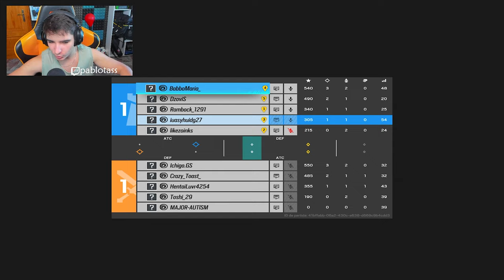☠️ASI FUÉ *Mi PRIMERA PARTIDA en HEAVY METTLE* | RAINBOW SIX SIEGE | Hevy Mettle | Pablotas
⏩En este Gameplay de Rainbow six siege en Hevy Mettle: ASI FUÉ *Mi PRIMERA PARTIDA en HEAVY METTLE*
► ¡Sígueme!